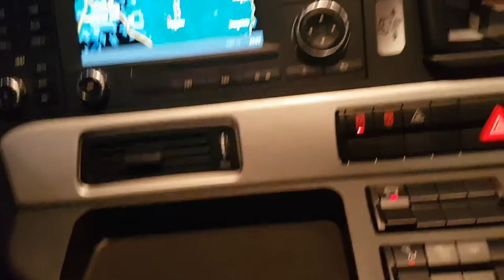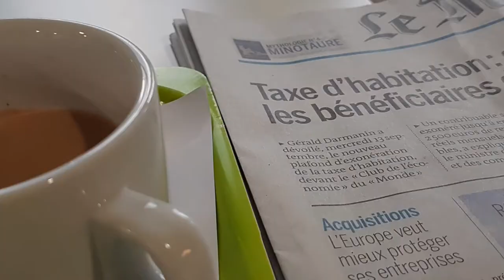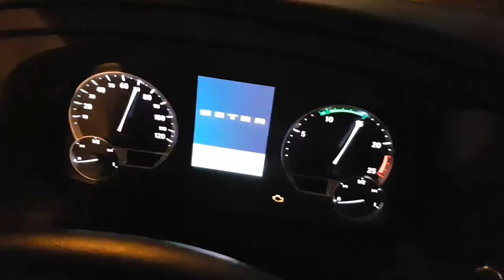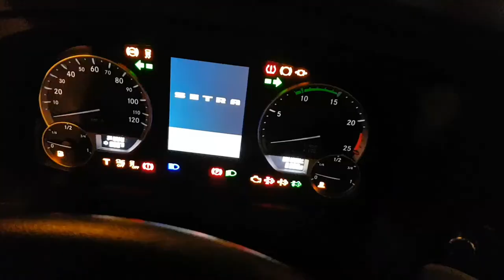The last round ...music by O. B. Mike a Flixbus Video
Flxbus on tour

Music video by OB MIKE. (C) 2015 The Gambian Connection Group under exclusive license to Dr. Ebrima Badjie